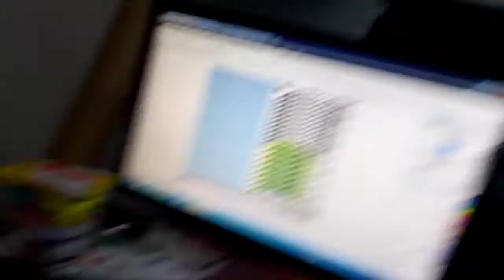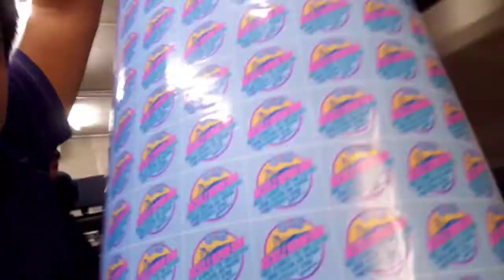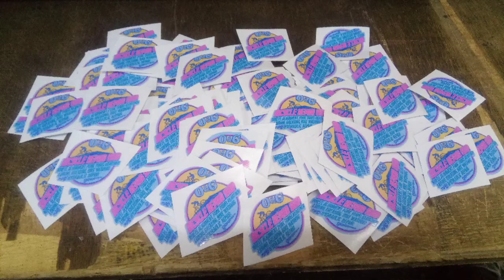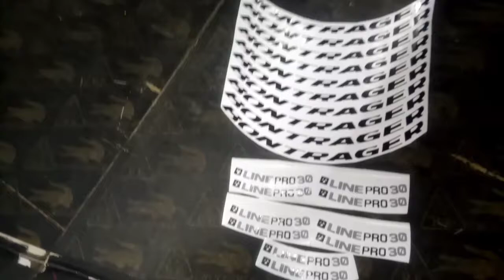MUNTIK NANG HINDI MA PRINT